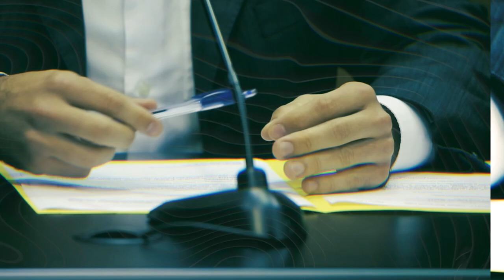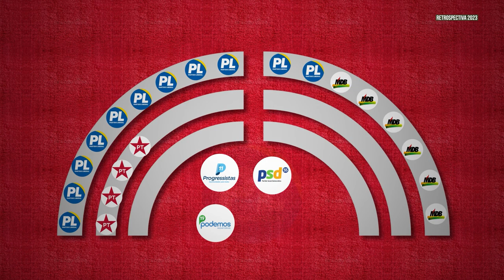O Ano da ALESC em 2023: a nova Legislatura com renovação de 40%